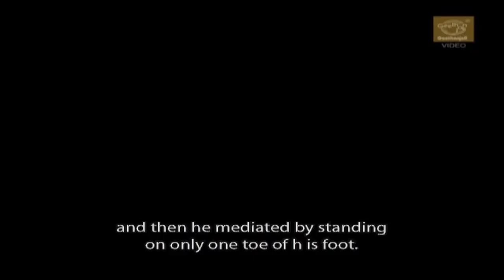Lord Shiva Stories - Tarakasuran - Story for Children in English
Tarakasura -
This tale of an assura called tarakasura, Because of his desire to become immortal, he does severe penance and finally Brahma grants him a boon that only Shiva's son will be able to kill him. Rendered almost immortal. Tarakasura begins to wreck havoc and harasses all the devas including indri..